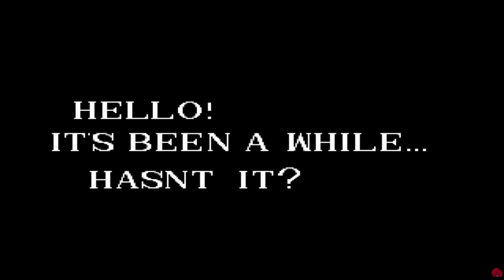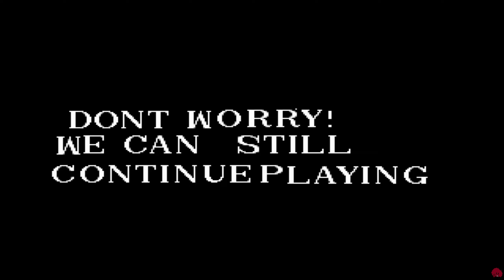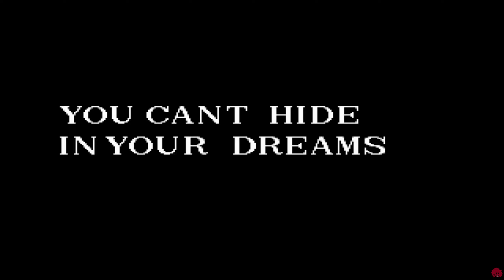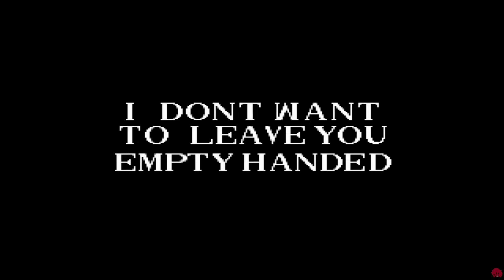SØNIC.UNL - [Sonic Creepypasta]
Game note:
In 2010 an unknown rom was posted on the romhacking community of sonic the hedgehog. The rom in question was found near an abandoned nursery under broken condition. The rom was eventually dumped for all to play.
This rom became infamous for not having the greatest controls, and it appeared to be very glitchy. Some the glitches were that collision was off, and enemies spawned less frequently, it was removed on October 30th of 2010.
One user managed to grab it in time, [which will not be named] and played the hack for themselves, and it wasnt just glitches that they saw.
Gameplay made by Gamemode6630
► Other Platform:
Gamemode6630 Twitter: